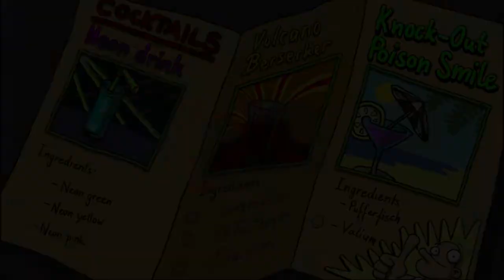Let´s Play - Harvey´s New Eyes - #018 [HD] - Volcano Berserker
"Edna & Harvey - Harvey´s New Eyes"
Point and Click Adventure by Daedalic Entertainment:

A well behaved girl called Lilli in a sleepy convent school. Sounds harmless? Things are not always as they seem and Lilli has to step up, but only if she follows the rules!